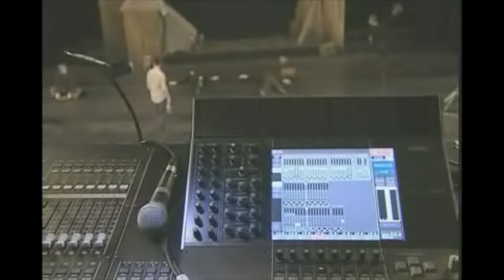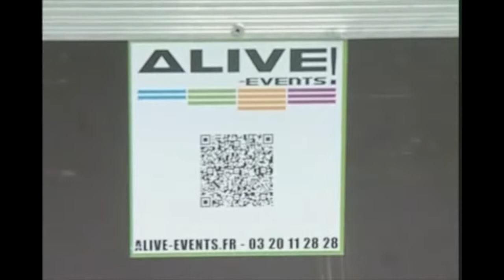Le régime des intermittents du spectacle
Youssef Salhi vous propose un film pédagogique expliquant le régime d'indemnisation des intermittents du spectacle. Une production du BTS audiovisuel Lycée Jean Rostand Roubaix